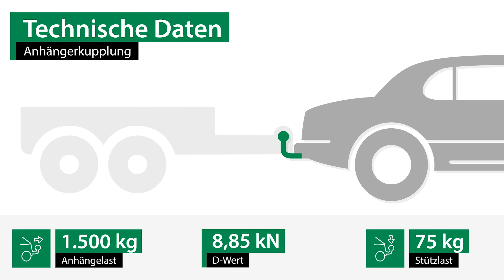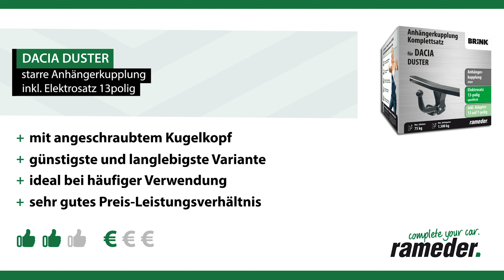Anhängerkupplung starr DACIA DUSTER | Brink Komplettsatz + Montage von Rameder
►Anhängerkupplung starr + Elektrosatz + Montage | DACIA DUSTER | Brink

Einbau, Montage und Produktvorstellung einer universal Anhängerkupplung inkl. E-Satz für den DACIA DUSTER. Die vorgestellte AHK abnehmbar von Brink ist bei Rameder erhältlich Das Nachrüsten der Anhängevorrichtung kann optional in einem unserer bundesweit verteilten Montagepoints von uns übernommen werden

Warum sollte ich meine Anhängerkupplung für den DACIA DUSTER bei Rameder kaufen?
+Bestpreis-Garantie
+Maximaler Kundenservice

Ist die Anhängerkupplung starr von Brink die richtige für meinen DACIA DUSTER von DACIA?